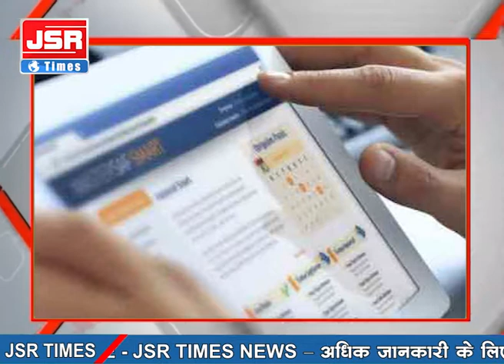देश-दुनिया की ख़ास ख़बरें।